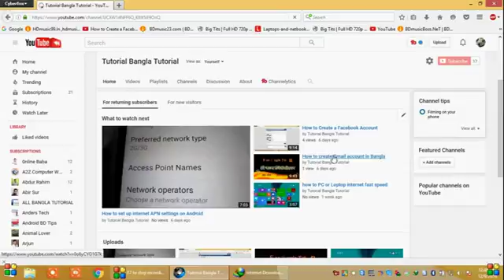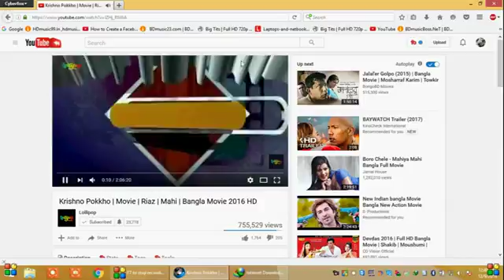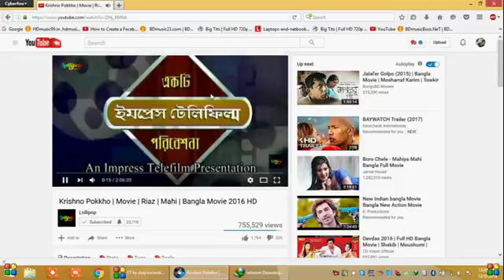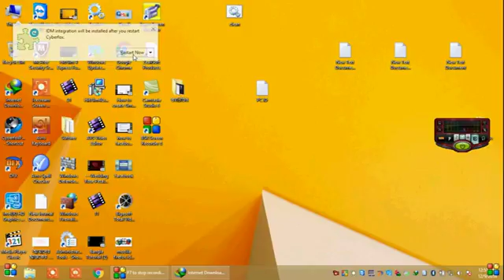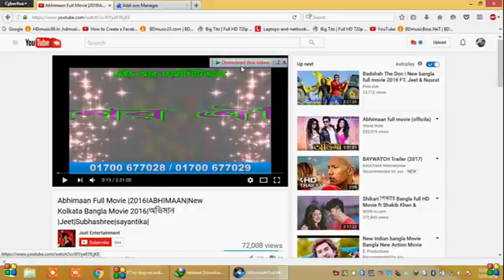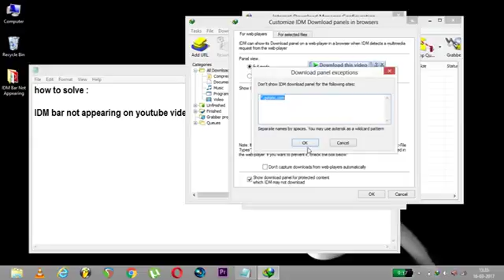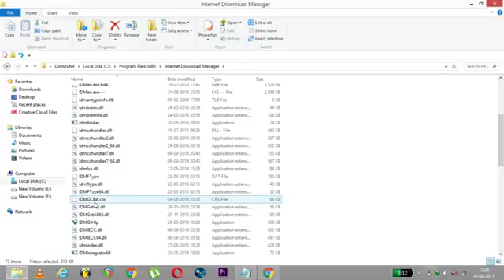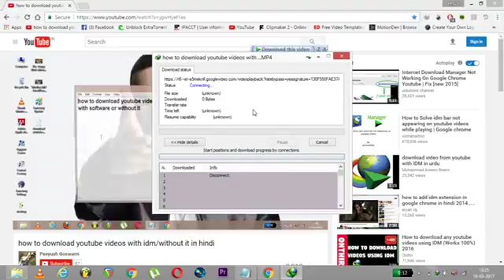How to add idm in windows bar